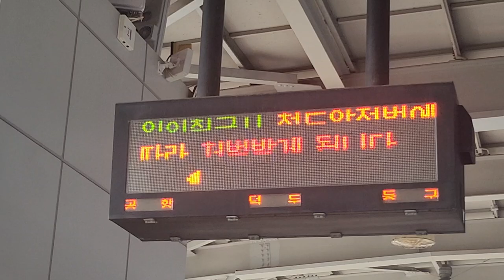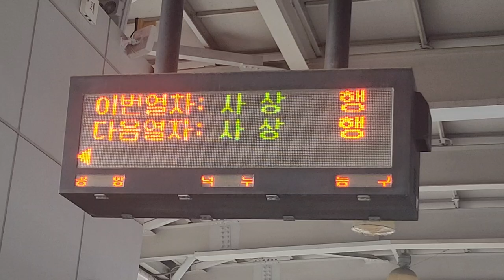부산김해경전철 공항역 사상행 진입 안내방송 도착, LCD(1)